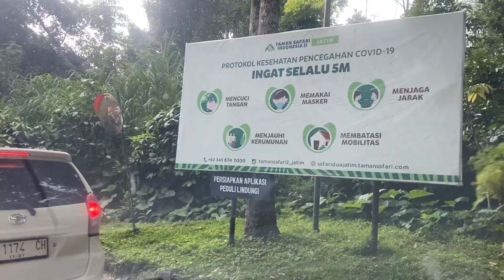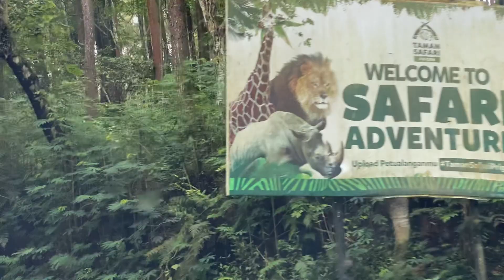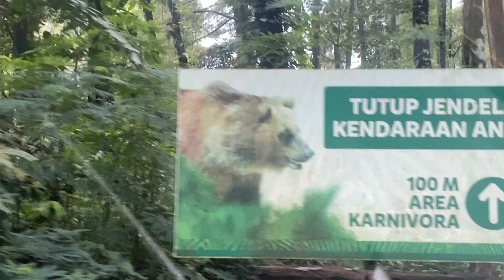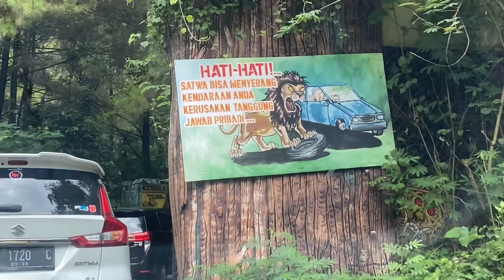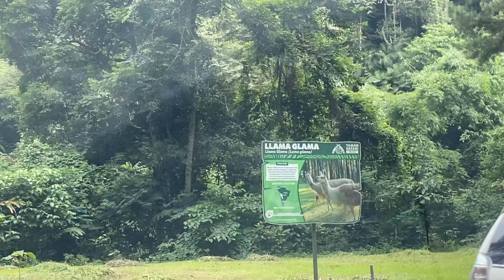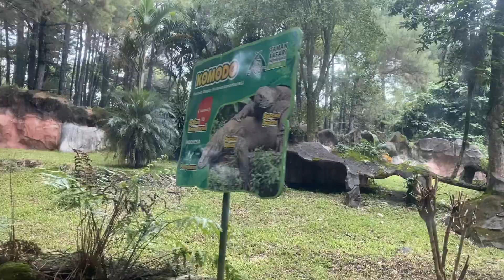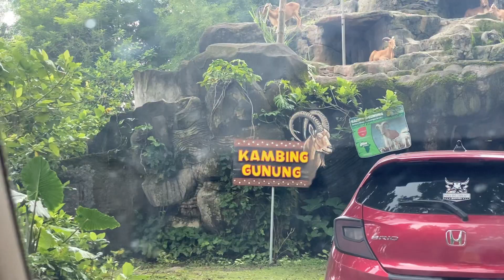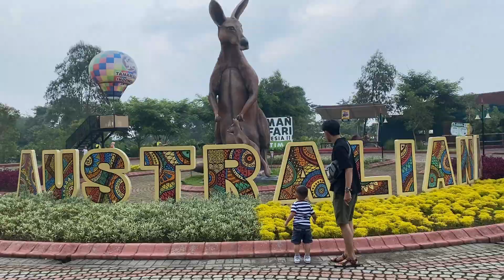TAMAN SAFARI II PRIGEN PASURUAN JAWA TIMUR | REVIEW TAMAN SAFARI TERBARU 2023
Assalamualaikum
MasyaAllah tabarakallah
Ini adalah vlog janaka and family di Taman safari Indonesia 2 di awal tahun 2023

Taman Safari Indonesia 2 adalah salah satu safari park terluas di Asia, yang terletak di lereng Gunung Arjuno, Kecamatan Prigen, Kabupaten Pasuruan, Jawa Timur.
Memiliki berbagai macam spesies hewan dan atraksi terbaik se-Indonesia, kolam renang dengan sistem filter air yang canggih, dan habitat yang tidak rusak dan suasana yang rimbun.
Taman Safari Indonesia menjadi tempat wisata yang berwawasan lingkungan dan berorientasi habitat satwa pada alam bebas.
Hewan-hewan yang ada disini antara lain adalah:
Gajah Sumatra
Singa
Harimau Benggala
Harimau Sumatra
Banteng
Zebra
Orangutan sumatera
Orangutan kalimantan
Beruang coklat
Beruang hitam amerika
Bison eropa
Kuda nil
Jerapah
Antelop
Macan tutul jawa
Siamang
Rusa
Babi hutan
Kuda nil kerdil
Harimau Sumatera
Rusa jawa
Unta
Lutung
Bison amerika
Rusa tutul
Llama
Kambing gunung
Beruang madu
Badak
Kasuari
Burung unta
Pelikan
Bangau
Emu
Flamingo
Komodo

Untuk HTM :
REGULER
WEEKDAY: 135.000/orang
WEEKEND: 150.000/orang

PREMIUM
WEEKDAY: 185.000/orang
WEEKEND: 200.000/orang
Tetapi bila kita sudah menginap di baobab safari resort kita dapat discount 15% per orang.

Selamat menonton.
Semoga terhibur yaa

Trimakasih..
Wassalamualaikum